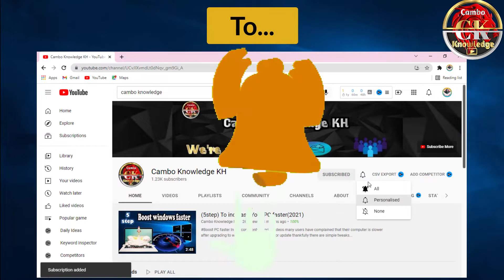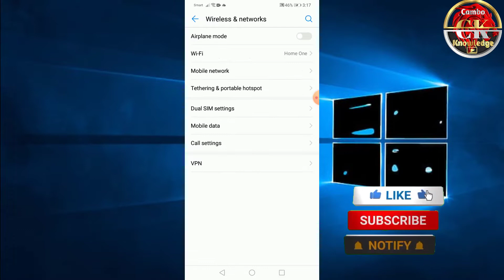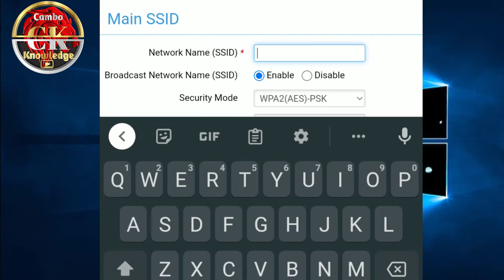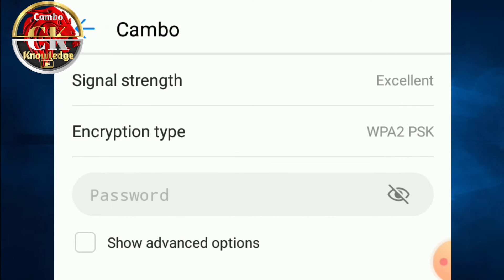How to Change WiFi name & Password on 4G MiFi ZTE Router on Phone